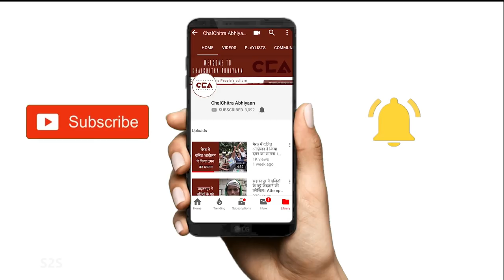आज़मगढ़ में दलितों ने कहा नहीं चाहिए मोदी | Dalits in Azamgarh say We Don't Want Modi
2 अप्रैल 2018 को देश भर में एस.सी-एस.टी ऐक्ट में तब्दीली के ख़िलाफ़ भारत बंद का ऐलान हुआ। उसके बाद दलित समाज के कई लोगों के साथ पुलिस ने दमन किया। कई लोग जेल गए, जिन में से कई लोग नाबालिग भी थे। चलचित्र अभियान ने आज़मगढ़ ज़िले के भदा गाँव के दलितों से बात करी। इस गाँव में सबसे अधिक गिरफ़्तारियाँ हुई थीं। बातचीत में समझने की कोशिश करी कि सरकार द्वारा क्या दमन हुए और उसका आने वाले चुनाव में क्या असर होगा?
On 2nd April, 2018 there was a country wide bandh called by the Dalit community against dissolving of the S.C-S.T act. In response to the Bandh, Dalits across the country were violated by the police. Many were jailed, including minors. ChalChitra Abhiyaan spoke with Dalits from Badha village. This village saw the maximum number of arrests after the Bandh. In the conversation we try and understand the nature of the assaults on the community and how it will affect the upcoming elections.